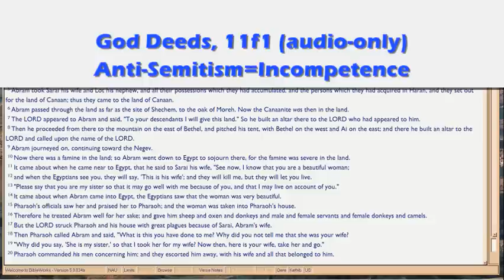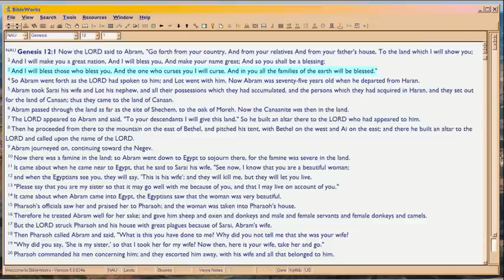GD11f1 Anti-semitism = Incompetence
Side trip, still subset of 'Is God Arbitrary to make His Standard of 'Good', Learning and Living on Bible?'.  The side trip demonstrates how Christianity is fundamentally anti-semitic, hence is incompetent in reading Bible;  how Satan grooms the human race to be anti-semitic also, which creates incompetence in everything we do and think, so they have to 'bless' us with a demonic competence, lest their goals go unmet.

This topic will continue through f2, and then the larger picture of the result, will be in f3 and subpart 11g.  For the goal Satan wants, is WAR.  Specifically, against the Jews.  For that's God's Promise, the 1057 years remaining to them (7 years Trib, 1000 years Millennium, 50 years ending history signified in the Law as Jubilee).

, but the WAR and strategy focus start . Very long, will take months to read.